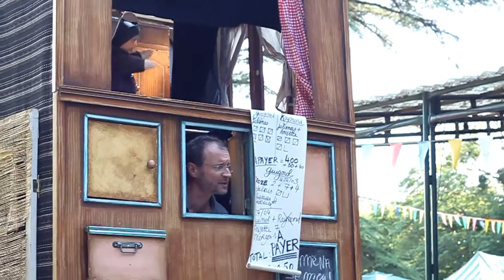Spectacle L'Armoire, Cie des Zonzons, Théâtre Guignol de Lyon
Teaser du spectacle "L'Armoire" joué à Lyon en juin 2015.
Mise en scène : Filip Auchère
Comédiens : Filip Auchère, Gérald Gaudau, Emma Utgès
Pour en savoir plus :

Et vous pouvez aimer Beautiful Needs !